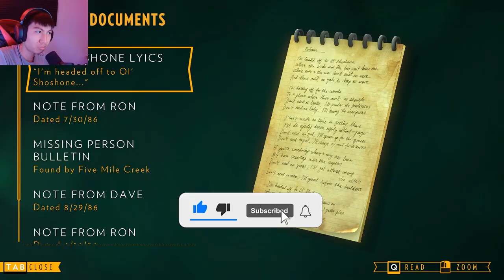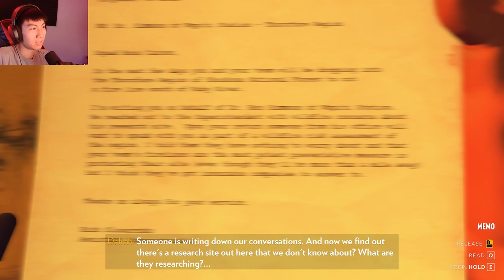Firewatch Where the Only Thing More Scary Than the Forest is My Own Thoughts